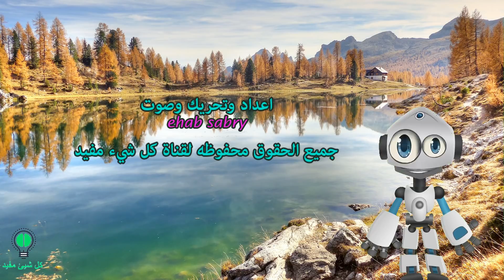(تخيلي )كلب بيت بول ينتصر علي اسد بعد صراع شرس جدا !!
اقوي 10 كلاب في العالم يمكنهم هزيمة الاسد!!!
اشرس كلاب في العالم

اقوى كلاب في العالم 2019

اقوى 10 كلاب في العالم 2018

اخطر واشرس 10 كلاب في العالم

اكبر كلاب في العالم

اشرس عشر كلاب في العالم

اجمل 10 كلاب في العالم

اخطر 10 كلاب في العالم

كلب بيتبول ينتصر علي اسد   بعد صراع شرس جدا